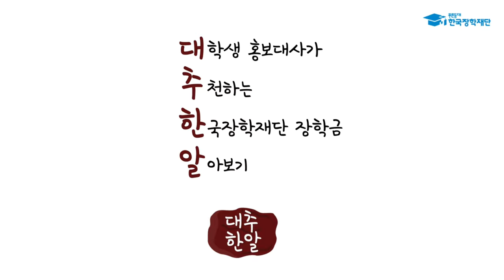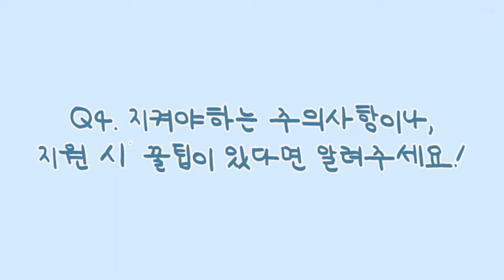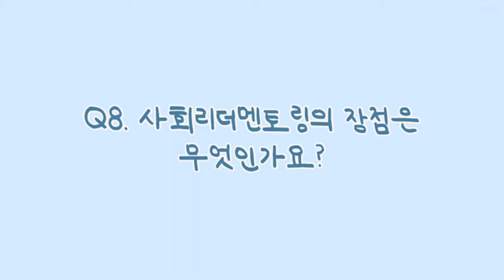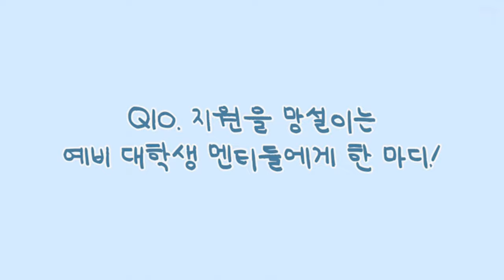대학생만이 누릴 수 있는 특권 사회리더대학생멘토링 - 랜선인터뷰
철이 없었죠…
대학생 때 이걸 안 해봤었다니…😂

대학생만이 누릴 수 있는 특권!
한 멘티가 말했죠…
‘2020년 최고의 선택이었다.’

안 해보면 분명 후회하실 거예요~! 😃